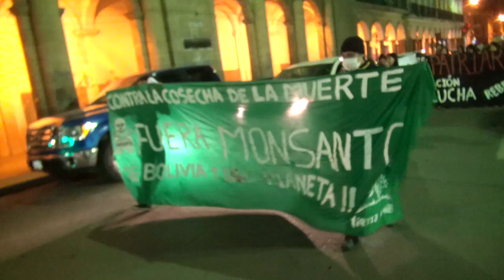Marcha contra Monsanto - Cochabamba, BOLIVIA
En Bolivia tambien decimos: FUERA Monsanto de America Latina!
26 de mayo 2014